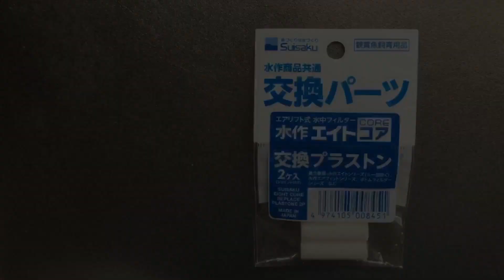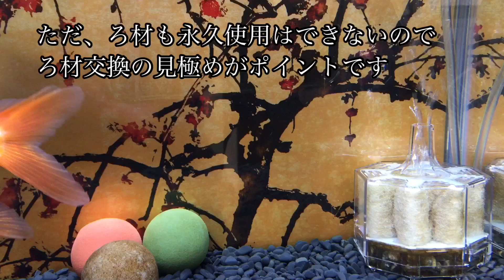金魚水槽濾過 水作エイト メンテナンス 水槽フィルター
水作エイト、１９８２年発売以来、水中フィルターのベストセラー。観賞魚販売店の水槽で見かけるフィルターです。酸素供給と濾過を同時に行うスグレモノ。八角形のろ材が濾過効率を発揮。ろ材中央部のカートリッジも種類があってチョイスできるのが良いです。新商品が出てくる中で、昔からのベストセラーとしてプロアマ問わず使い続けられるのはキチンとした理由があるからですね。

  ■ 水作株式会社
 ●水作エイトS
 ●交換ろ材
 ●金魚いきいきカートリッジ